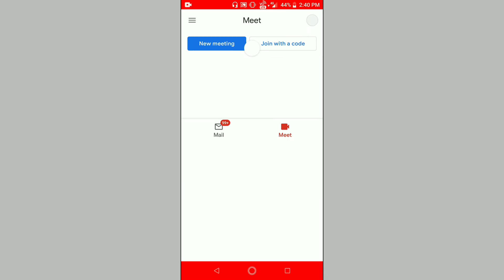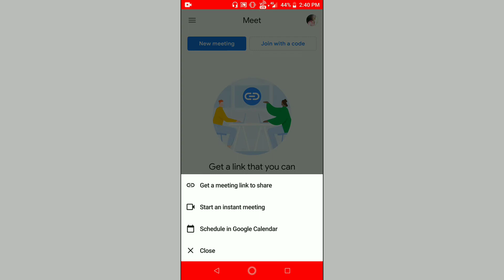gmail app new update | google meet app | gmail tips | google meet app kaise use kare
video ke baare me :---
dosto aaj ke iss video me aap janoge ki gmail app ke iss naye update se aap kaise google meeting app ka use kar meeting attend kar sakte hai vo bhi bina google  meeting app install  kiye | to dostoo agar aap janna chahte ho to iss video ko last tak dekhiye| aapko question ke jabab aapko iss video me mil jayenge|

agar aapka koi sawal ho to aap comment kar sakte hai saath hi video pasand aayi ho to like ,share  aur saath hi saath share bhi kar dijiye aur hamare saath jyada se jyada jude rahne ke liye  anya social media me  bhi follow kar sakte hai.

Heera Singh